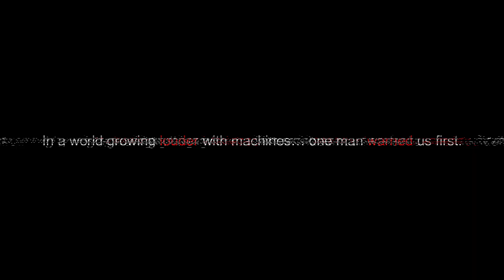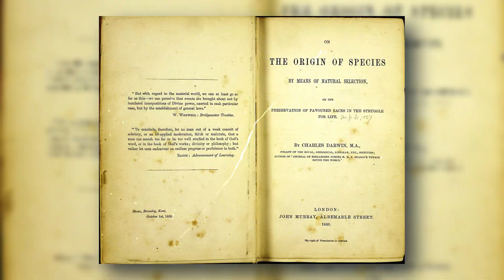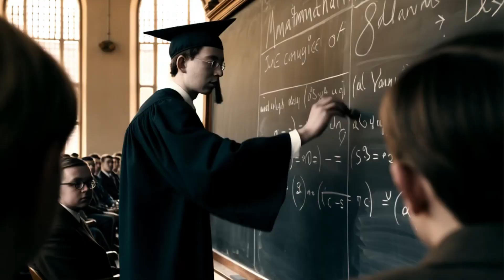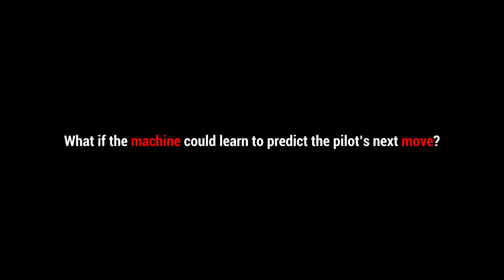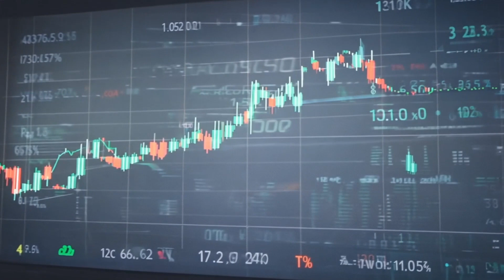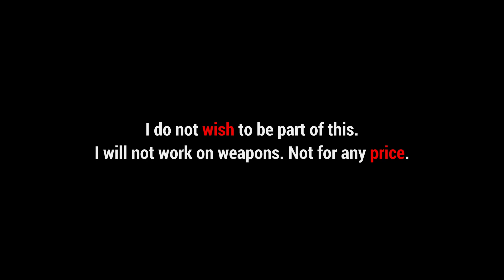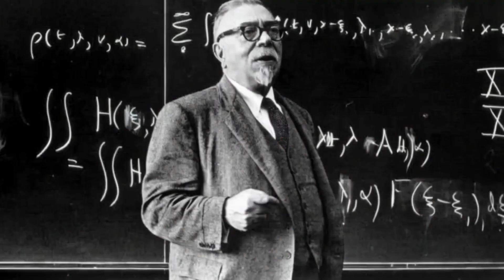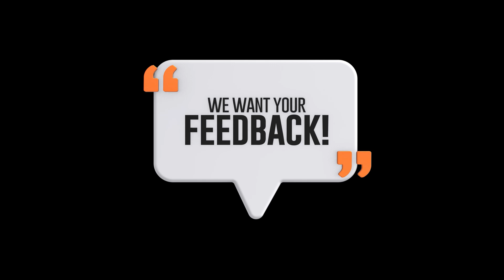Norbert Wiener Saw the Future of War — And It Terrified Him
He was a child prodigy who mastered calculus at 11…
A genius who gave birth to cybernetics, the science behind AI, robotics, and modern warfare.
But when the world wanted to weaponize his ideas—Norbert Wiener said no.

In this cinematic documentary, we explore the untold story of the man who foresaw the rise of intelligent machines—and the chaos they might unleash.
From mathematics and feedback loops to the ethical dilemmas of automation, this is the life and legacy of a mind far ahead of its time.